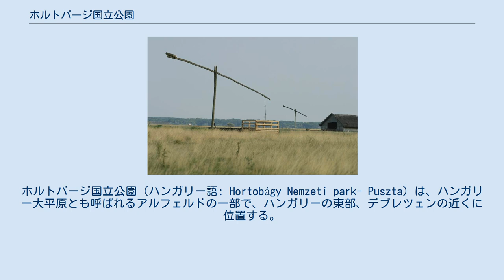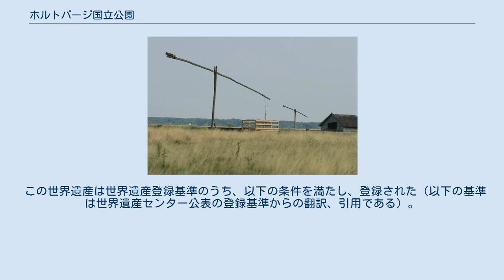ホルトバージ国立公園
ホルトバージ国立公園（ハンガリー語: Hortobágy Nemzeti park- Puszta）は、ハンガリー大平原とも呼ばれるアルフェルドの一部で、ハンガリーの東部、デブレツェンの近くに位置する。
1973年にハンガリー初の国立公園に制定され、1999年には世界遺産に選出された。
ホルトバージはハンガリー内で最大の保護された地域であり、現存する中央ヨーロッパ東部から東ヨーロッパ西部最大の牧草地でもある。
面積は800平方キロメートル。
 地形はステップに似ており、畜産業者により乳牛、肉牛、羊、馬が飼育されている。
また、様々な種類の野生生物（現在までに342種類の鳥類が登録されている）に適した生息地でもある。
 プスタは、中世に森を切り開いたこと、そしてティサ川の水流を調整したことにより、土壌の植生およびPh値が変化したため、現在のようなアルカリ性土壌のステップとなったことが知られている。
しかしながら、ホルトバージについては、土壌のアルカリ化は1万年以上前、北の山脈を水源とするティサ川が新たに誕生した頃からすでに進行していた。
本来の植物群落は、氷期には草食の小動物、マンモスや野生の馬によって、また後には家畜によって失われたとされる。
 自然環境それ自体でなく、そこに形成された文化的景観が評価の対象となった。